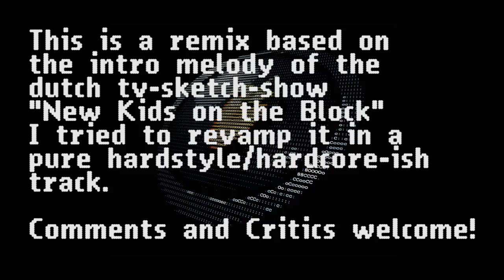New Kids on the Block theme - REMAKE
I tried to remake the theme melody from a dutch tv-show (New Kids on the Block) into a mainly hardstyle/hardcore song. Im not 100% sure as to which style it now mostly fits in, but im kind of glad with the current result/status. The song still is a Work in Progress so comments/criticism is very welcome!

I hope you like it thus far, cheers.